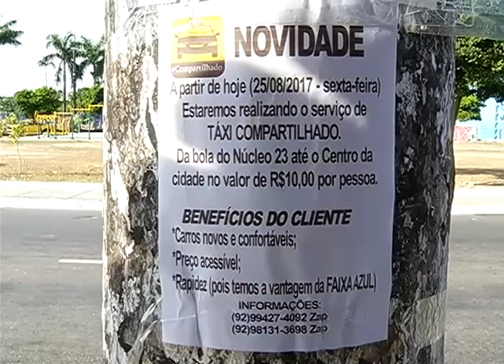Estiagem aumenta riscos para a navegação no Amazonas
02º BLOCO JORNAL 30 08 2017 - Estiagem aumenta riscos para a navegação no Amazonas